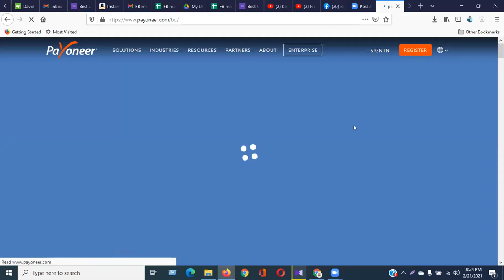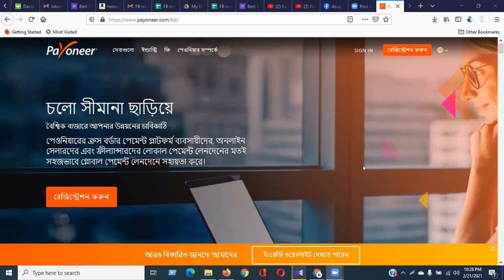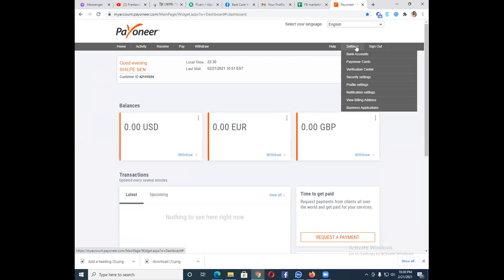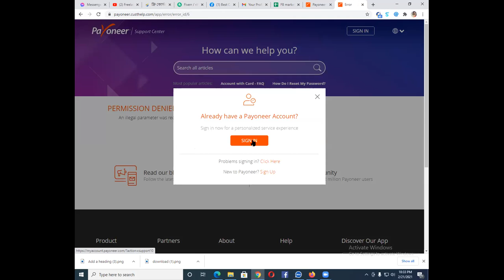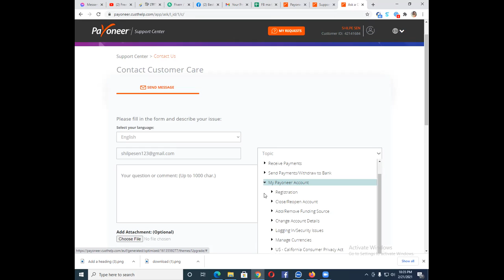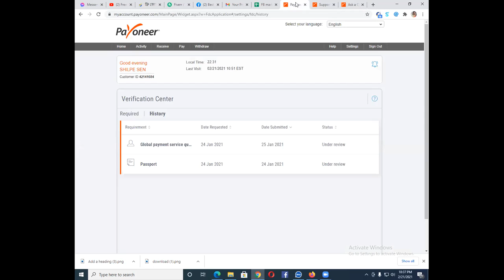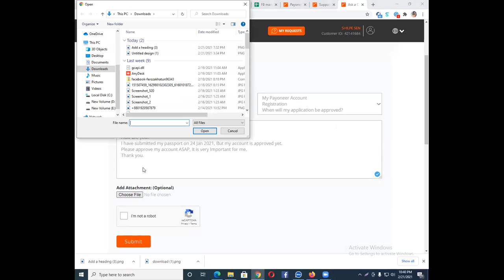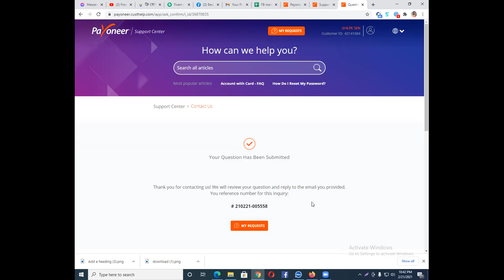Payoneer Problem solve class by devdas Shikary, পেওনিয়ার প্রবলেম সল্ভ ক্লাস,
Payoneer is a bank in which we can transact internationally. With Payoneer customer bank accounts, we can easily receive money from clients and markets in and out of the country. For example, we transfer money from one bank to another in Bangladesh. Your client can pay you in US Dollars, Euros, Pounds, Chinese Yuan, Japanese Yen, Australian Dollars, Canadian Dollars, and Mexican Pesos. We can bring that money to our bank by linking with Payoneer bank very easily. Class cover by Devdas shikary, Payoneer Problem solve class by devdas Shikary,